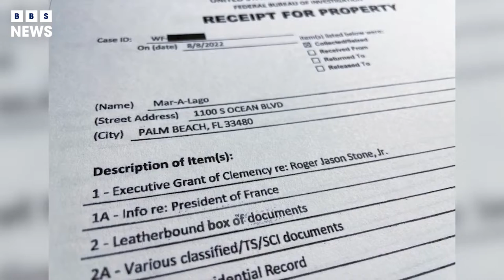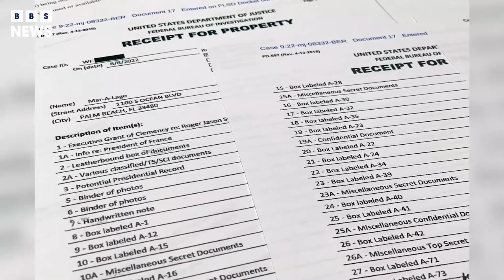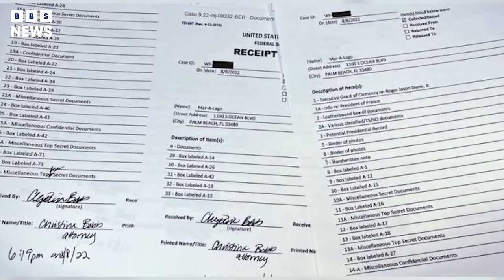Trump order the returns of documents seized in Mar a Lago | BBS News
Donald Trump has fired off another attack on the National Archives and Records Administration, which handles presidential records, after the FBI seized thousands of documents from the former president's Mar-a-Lago estate that were allegedly government property.

'There is no security at NARA. I want my documents back!' Trump complained in a lengthy statement on Tuesday, accusing the federal agency of bungling the handling of government documents.

The Justice Department says it seized roughly 11,000 documents, including about 100 with classification markings, during an August 8 search of Mar-a-Lago, part of a probe into potential violations of laws governing the handling of government records.